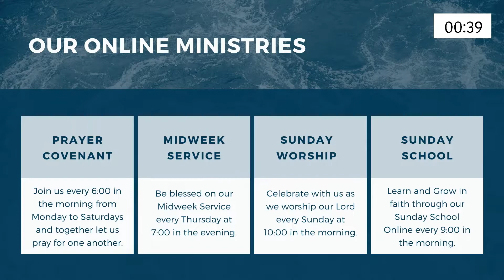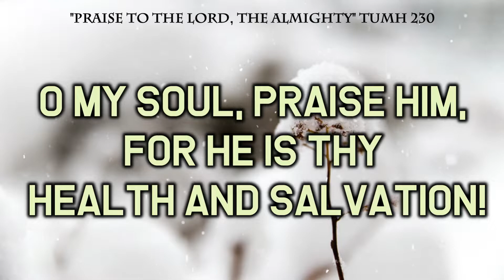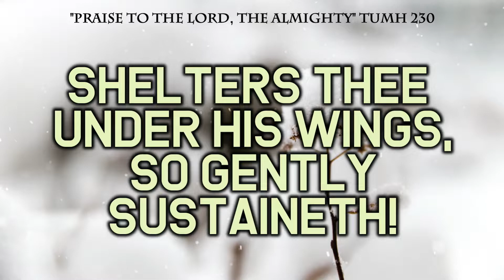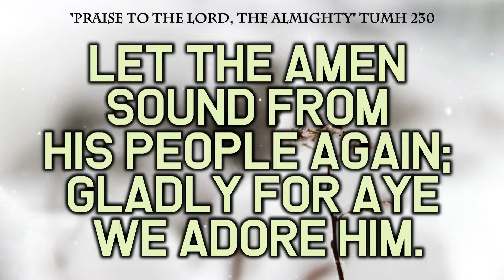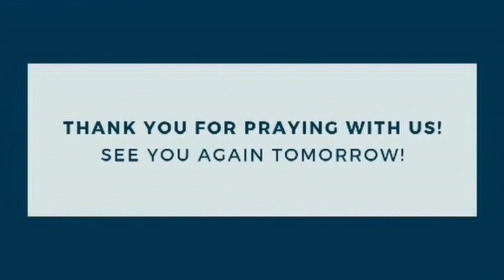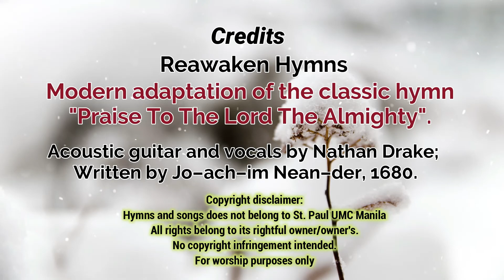Prayer Covenant 05 28 2022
Prayer Covenant
Saturday, May 28, 2022
Speaker:  Ptr. Ronald B. Malbog
Devotional Passage: Revelation 22:12-14, 16-17, 20-21